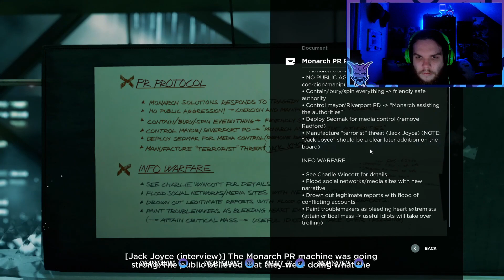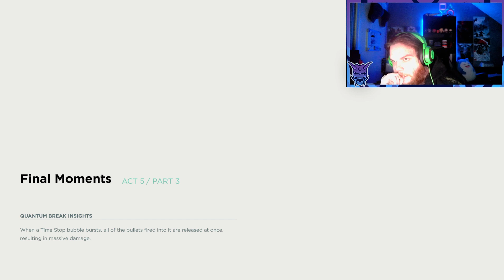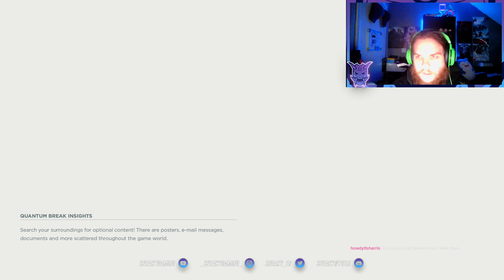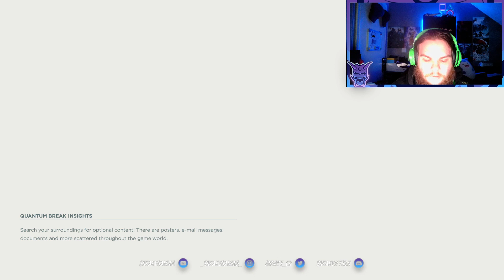HERE WE ARE AGAIN!!! Quantum Break Part 5 (THE END) ALT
Here we are again finished the game on hard and officially done 100% of the games trophies as well!!